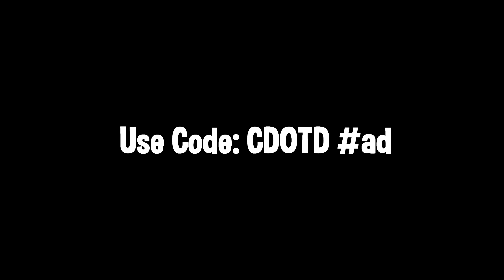These Settings Turned Me Into The FASTEST Console Editor...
Mamacita 💃 (Highlights #1)
Mamacita 💃 (Fortnite Montage)
Fortnite Montage "Mamacita" - D-Rah

✅No Claw No Paddles

✅Gaming & more

❤️Add my epic- CDOTD

🎬I upload every 4 days at 12PM CST and stream on Youtube and Twitch in between those days around 6PM CST.

🍀 USE CODE "CDOTD" IN THE FORTNITE ITEM SHOP🍀